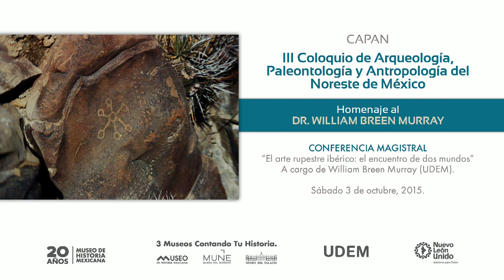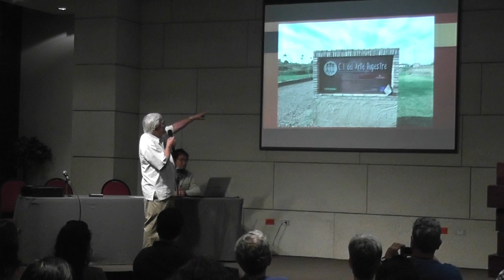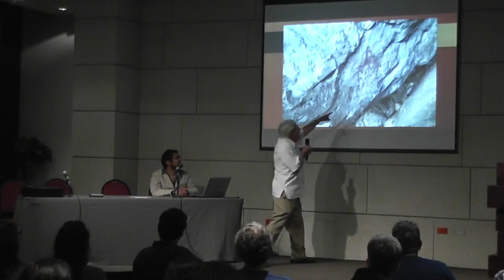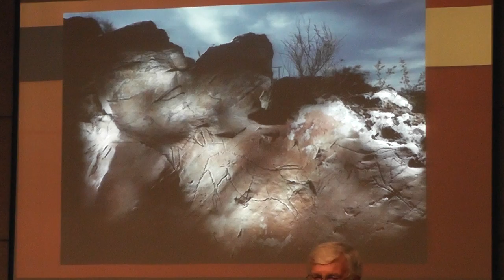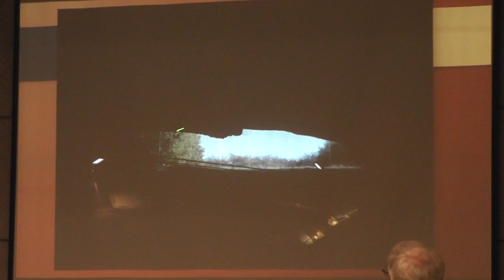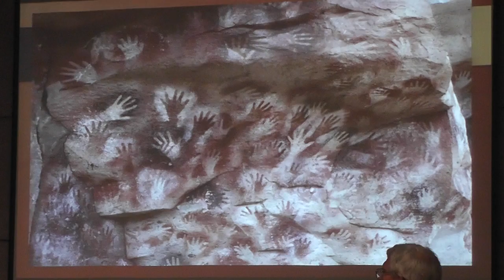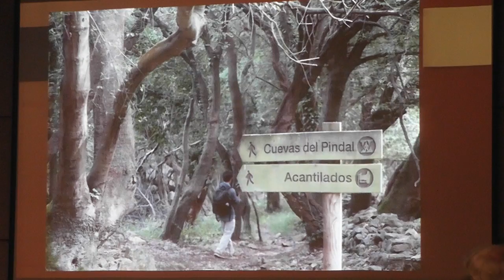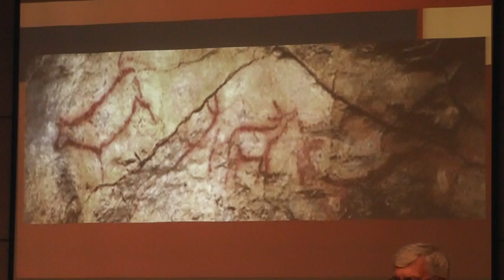CONFERENCIA: El arte rupestre ibérico: el encuentro de dos mundos. A cargo de William Breen Murray.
CONFERENCIA: El arte rupestre ibérico: el encuentro de dos mundos.
A cargo de William Breen Murray.